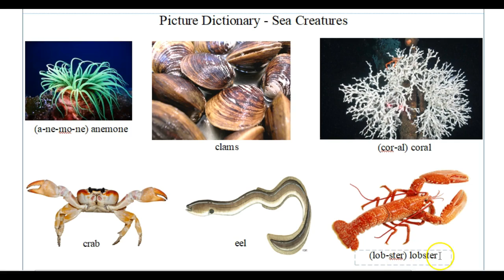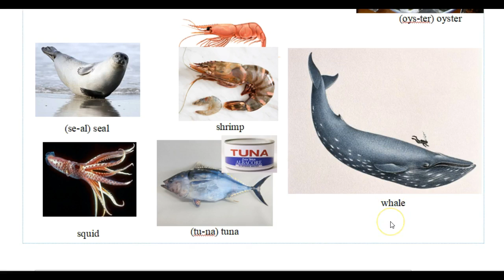Picture Dictionary - Sea Creatures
Picture dictionary -Sea Creatures - Names of sea animals.